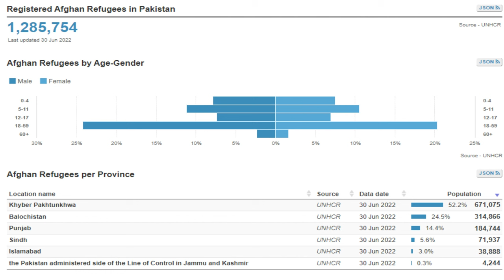1 AFGAANI 100 PAKISTANIYO PAR BHARI 😃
1 AFGAANI 100 PAKISTANIYO PAR BHARI 😃

MY CAMERA
MY MIC
MY TRIPOD